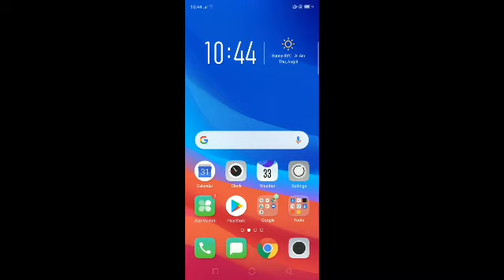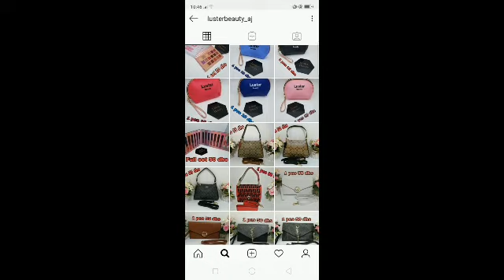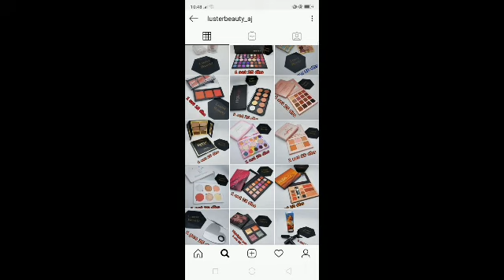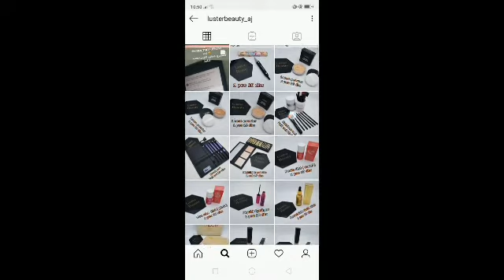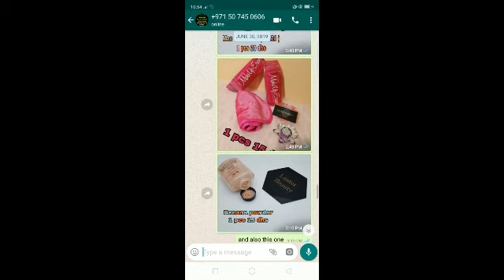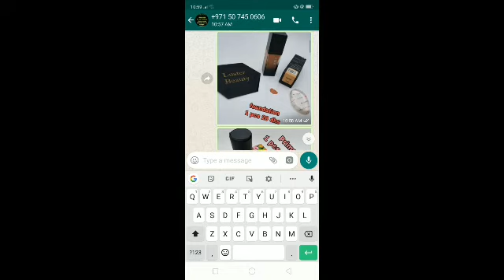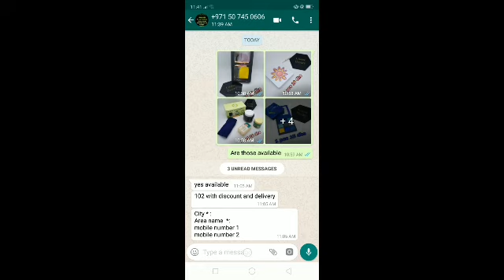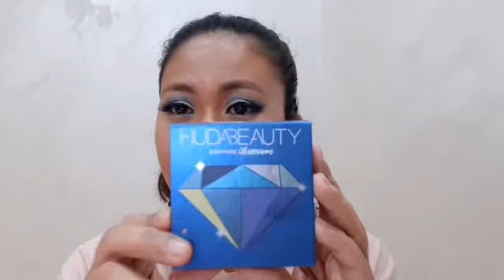Onlineshopping Makeup Haul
Luster Beauty has their Instagram Account  @lusterbeauty_aj